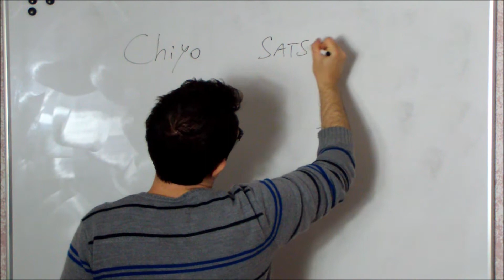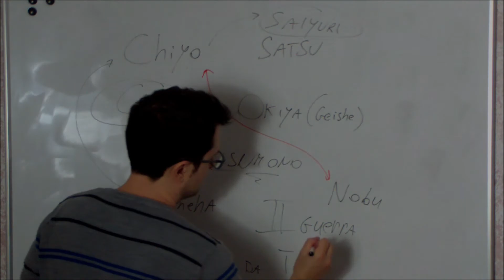I RIASSUNTINI - MEMORIE DI UNA GEISHA - BookTopics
Il riassunto del bellissimo Memorie di una Geisha.